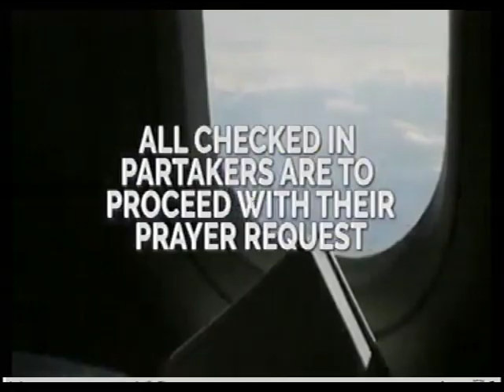DLBC C'VILLE PREPARING FOR SHOWER OF BLESSING OF PORT HARCOURT